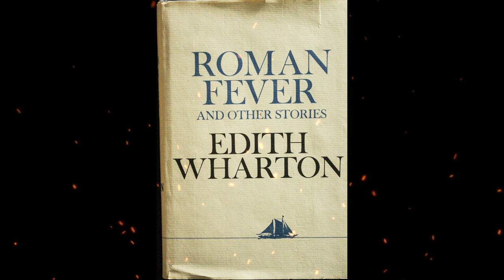Plot summary, “Roman Fever” by Edith Wharton in 5 Minutes - Book Review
"Roman Fever" is a short story written by Edith Wharton, a prominent American author known for her novels and short stories that often explore the complexities of social interactions and the constraints placed on individuals by society. "Roman Fever" was first published in 1934.
The story is set in Rome and revolves around two middle-aged American women, Mrs. Alida Slade and Mrs. Grace Ansley, who are visiting the city with their daughters. The two women have a history together, having been friends since their youth. As they sit on a terrace overlooking the city, they reminisce about their past, particularly their experiences in Rome many years ago.
Through their conversation, it becomes clear that there was a romantic rivalry between the two women for the affections of a man named Delphin Slade, who ultimately married Alida. However, Grace reveals that she had a daughter, Barbara, whom she claims is actually Delphin's child. Alida, in a twist of revelation, discloses that she knew about the affair and purposely tricked Grace into coming to the Colosseum one night to meet Delphin when he was not there, effectively ending their relationship.
As the story unfolds, it becomes evident that the tension and rivalry between Alida and Grace have continued throughout their lives, affecting their relationships with their daughters as well. The story is rich in symbolism, with the ruins of ancient Rome serving as a backdrop for the emotional ruins of their past.
"Roman Fever" explores themes of jealousy, betrayal, hidden motives, and the impact of past decisions on present lives. The revelation of long-held secrets and the exploration of the characters' emotions make the story a compelling study of human nature and the intricacies of relationships.
Wharton's writing style in "Roman Fever" is marked by her keen observations of social dynamics and her ability to create nuanced characters with layered motivations. The story's title, "Roman Fever," takes on multiple meanings throughout the narrative, referring not only to the actual fever that can strike tourists in Rome but also to the emotional fever of jealousy, rivalry, and passion that simmers beneath the surface.
"Roman Fever" remains a notable example of Edith Wharton's skillful storytelling and her ability to capture the complexities of human interactions and emotions within a compact narrative.